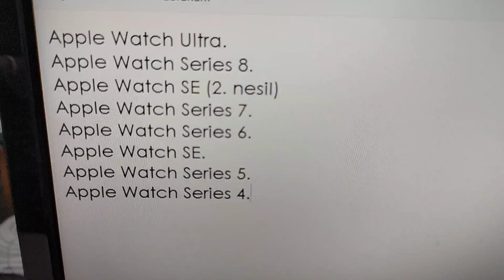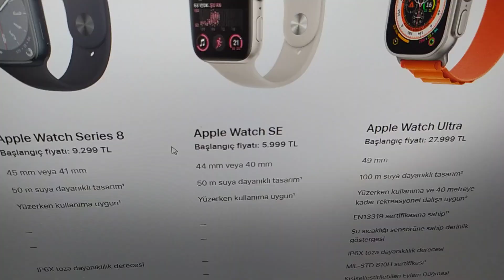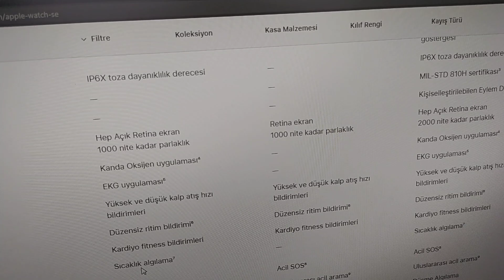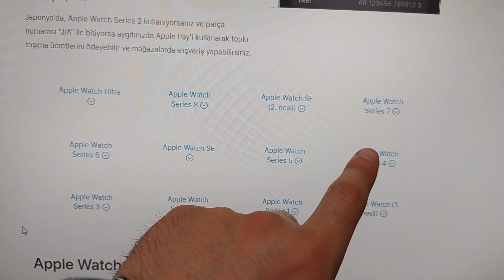Apple Watch Alacaklara Mantıklı Modeller | Hangi Modeller Tercih Edilebilir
Apple Watch Modelleri ve Serileri
Apple Watch SE (2. nesil)
Apple Watch (1. nesil)

apple watch,
apple watch pil ömrü,
apple watch karşılaştırın,
hangi apple watch daha iyi,
apple watch se 2 özellikleri,